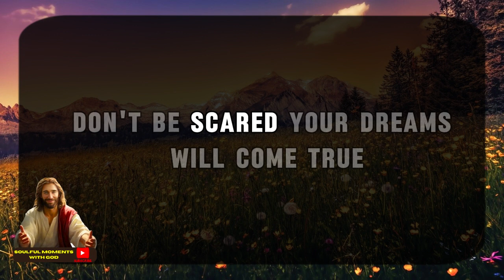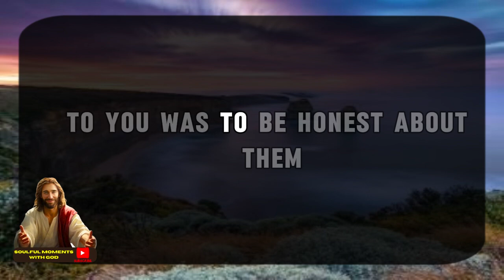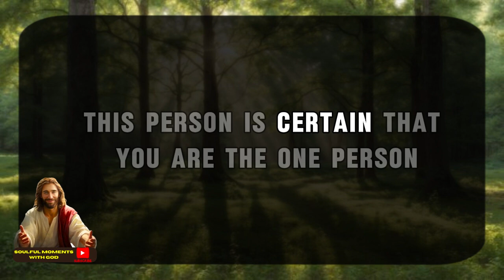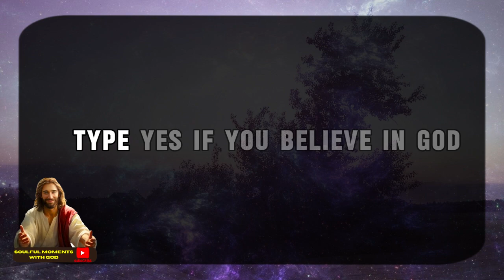11:11💌God says : You'll Be Sobbing With Joy When You Hear🌈Angels Message ✝ Gods Message 🔴 Live